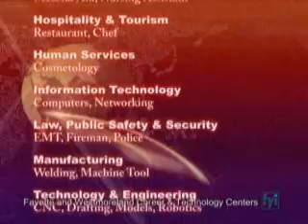Careere Technology Centers FYI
2 minute FYI spot